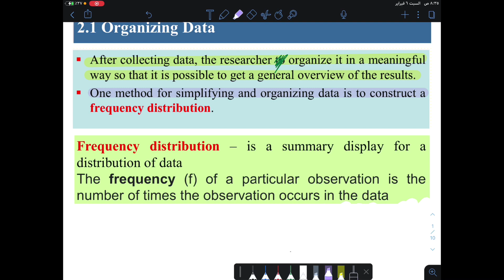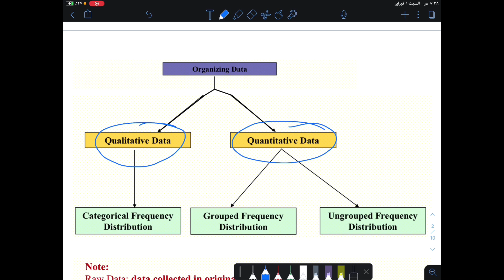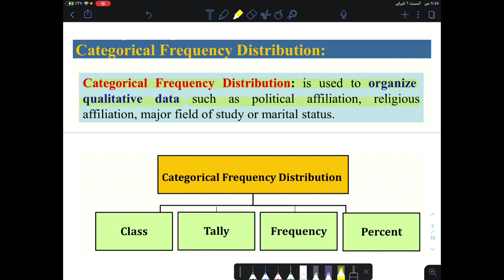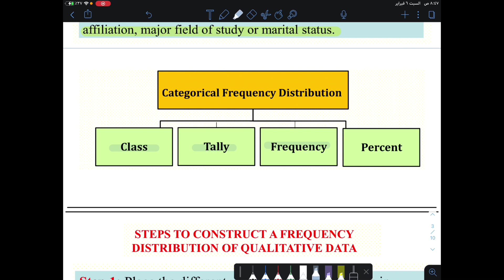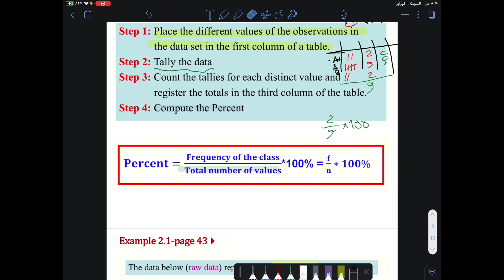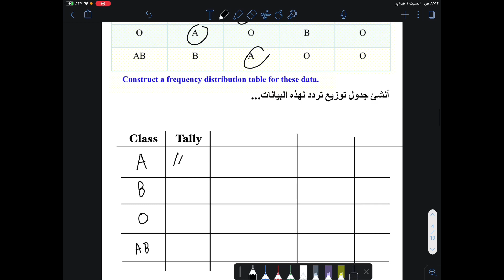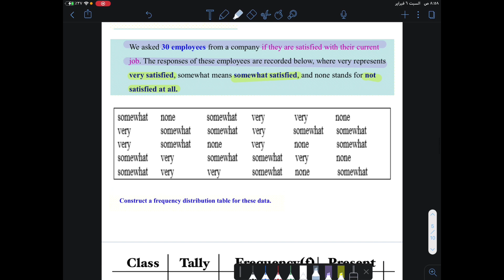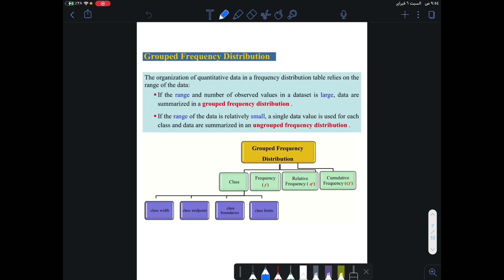STAT | 2.1/1 (Organizing Data)